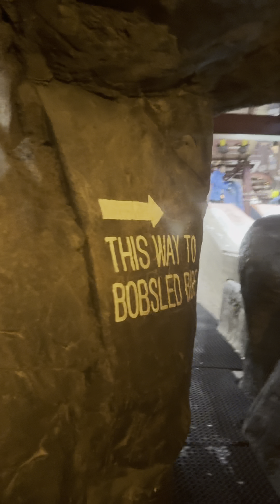“Chasing Winter ❄️ ☃️ in the Desert: Ski Dubai Adventure!”😍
Join me on an exhilarating journey as I explore the winter wonderland in the heart of the desert at Ski Dubai! 😍From skiing ⛷️  and snowboarding 🏂 to meeting penguins 🐧 , this vlog has it all.

Experience the thrill of the slopes , the chill of the ice cave ☃️, and the joy of a snowy escape🌬️—all in the middle of Dubai’s scorching heat!